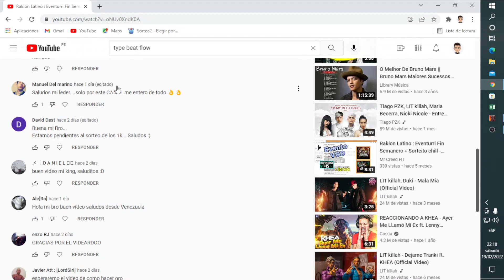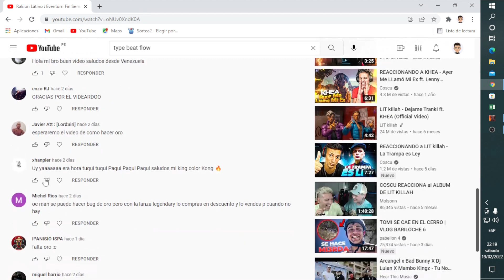Rakion Latino: Trucos y Consejos para conseguir Millones de Oro Actualizado en 2022 /100% Efectivo😎😎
Hola gentita, en este video te cuento como conseguir millones de oro actualmente en 2022 . ya que parcharon el bug de los cascos frozen .
Espero les haya gustado el videíto mis cracks . Cuídense mucho cracks.
En este link esta el canal de Discord del Canal, ahí hablamos de todo con la gentita así que únanse.